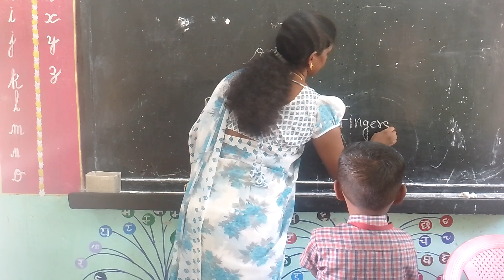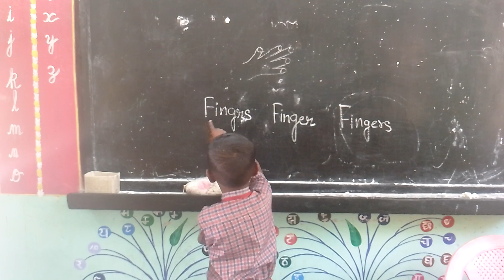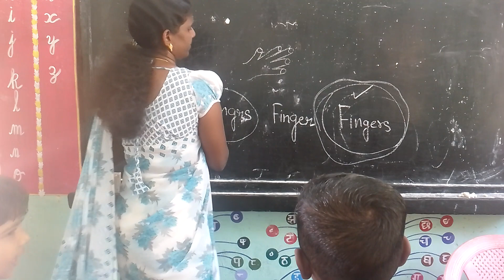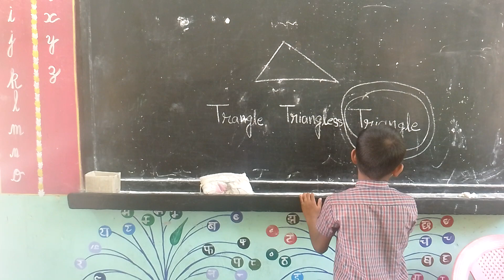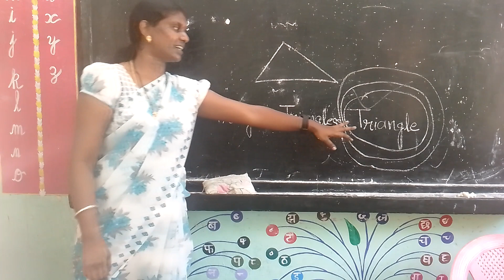cognitive ability and language development